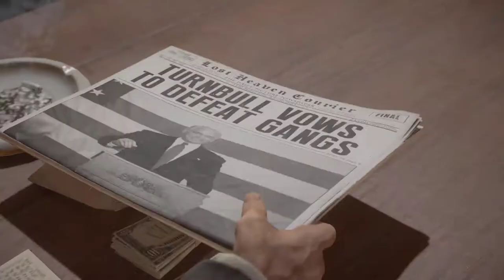Mafia Definitive Edition Gameplay Part 16 | Mafia 2020 Remake | Mafia 2020 Gamerboy Gameplay